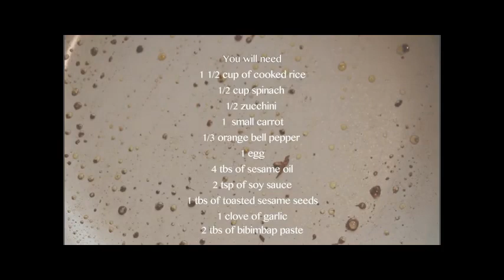best and easy way to make bibimbap simple at home without any difficulty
hy guys well to my chanal :- home recipes
now in this videos i am going to to tell you about the bibimbap recipes  that you can make it easily at our home with out any difficulty
if you like this videos please like my chanal for see more videos about recipes